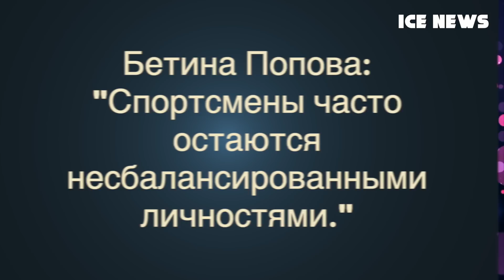Евгения Медведева ВЕРНУЛАСЬ в Москву, кто будет её ТРЕНЕРОМ.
Российская фигуристка Евгения Медведева вернулась в Москву, кто будет её тренером и где она будет тренироваться. Медведева пока находится на карантине. Этери Тутберидзе лучший тренер.

Наш телеграмм канал, там то, что нельзя показывать на ютубе, ПЕРЕХОДИ!

0:15 Бетина Попова: "Спортсмены часто остаются несбалансированными личностями."
4:00 Михаил Коляда покинул своего тренера
6:49 Евгения Медведева вернулась в Москву
8:45 Этери Тутберидзе лучший тренер.